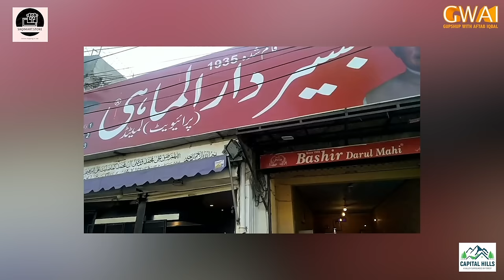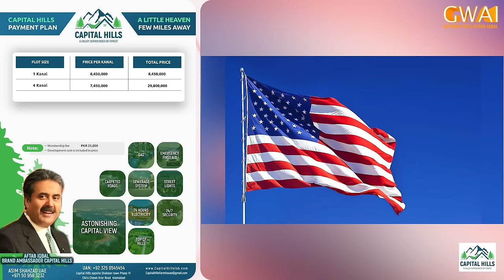STUDIO 3 | Aftab Iqbal Show | EP # 08 | 15 April 2024 | GWAI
All shows: Hasb e Haal with Azizi (Dunya News) | Khabarnaak with Aftab Iqbal (Geo News) | Khabarzar with Aftab Iqbal (Aap News and Oxygen TV) | Khabardar with Aftab Iqbal (Express News) | Khabarhar with Aftab Iqbal (Samaa TV) | STUDIO 3

Aftab Iqbal | Dr Arooba | Nasir Chinyoti | Akram Udas | Waseem Punnu | Sajjad Jani | Rakhi Sawant | Rashid Kamal | Hamid Rangeela | Haseeb Khan (Ganda Aanda) | Babbu Rana | Dr Arooba | Asad Kaifi | Zafri Khan | Azhar Rangeela | Saleem Albela | Honey Albela | Agha Majid